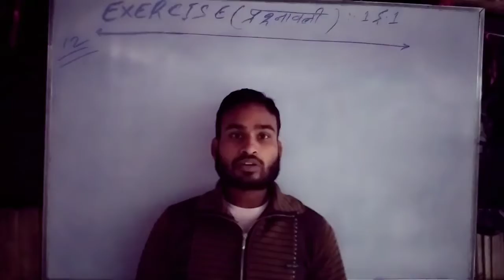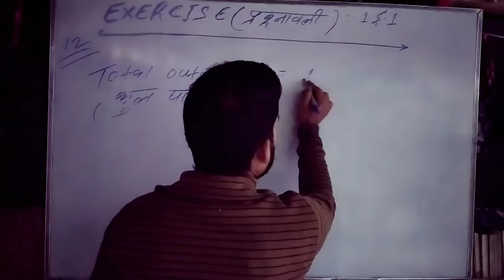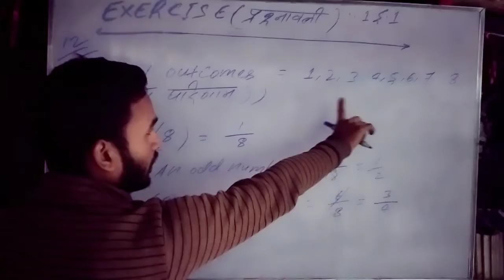Probability:-10 chapter:-15 exercise:-15.1 Q:-12 प्रायिकता:10 चैप्टर:15 प्रश्नावली:15.1 प्रश्न सं:12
Probability:-10 chapter:-15 exercise:-15.1 Q:-12 प्रायिकता:10 चैप्टर:15 प्रश्नावली:-15.1 प्रश्न सं:-12 आज के क्लास में  प्रायिकता के बारें में अध्ययन करना है। कि बहुत ही महत्वपूर्ण है और इस प्रश्नावली:-15.1
 में बहुत ही अच्छी तरह से बताया गया है ताकि किसी भी व्यक्ति को कोई भी दिक्कत नहीं हो और सभी लोग अच्छे तरह समझ सके अगर किसी भी व्यक्ति को समझ में नहीं आ रहा है तो आप सभी लोग इस नंबर:-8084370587 पे पूछ सकते है। इसमे कोई भी दिक्कत की बात नहीं है यहाँ प्रायिकता को बहुत ही अच्छी और आसान तरीको से गया है। जो कि ये प्रश्न सं:- 12 है  इस वीडियो के देखने के बाद हमको नहीं लगता कि आपलोगों को दूसरी वीडियो देखने की जरूरत होगी और आप सभी लोग इस चैनल को like,share,subscribe कर डिजिए आप सभी लोगों को एक subscribe करने से कुछ नहीं जाएगा और मुझको हौशला मिलेगा।
कोई भी गणित यहाँ पढ़ सकते है चाहे वह CBSE हो NCERT हो सारी math को यहाँ बहुत ही अच्छी तरह से पढाया जाता है।